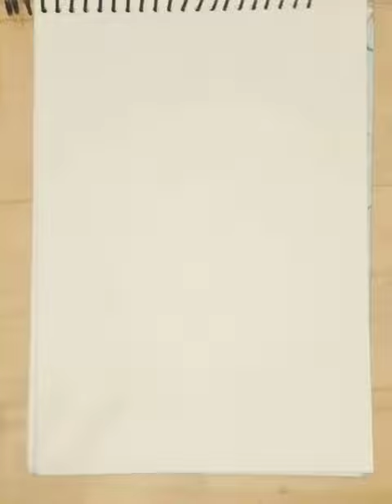/beautiful scene drawing/acrylic colour#music